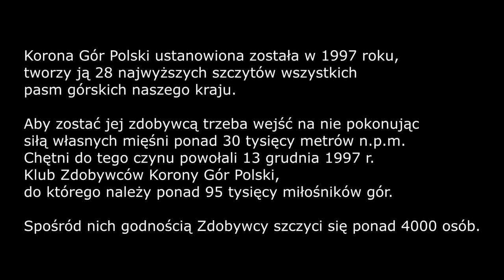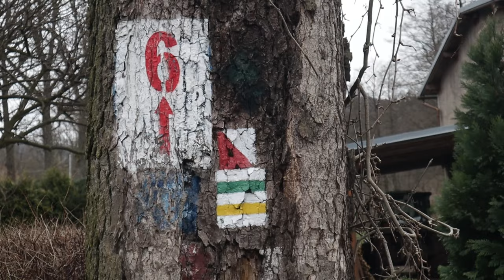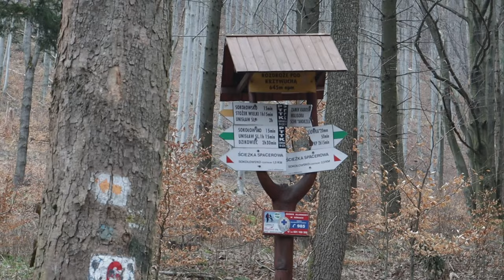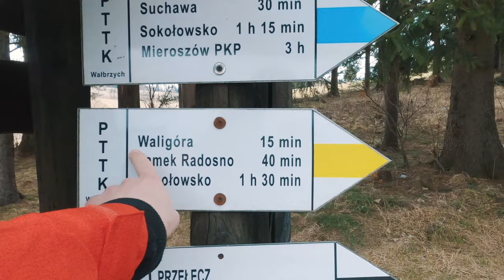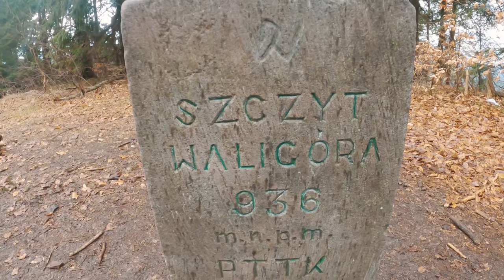Korona Gór Polski #01 - 10. Waligóra 936 m n.p.m., GÓRY KAMIENNE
Waligóra to najwyższy szczyt Gór Kamiennych zwanych często sudeckimi Tatrami, których cechą charakterystyczną są wyjątkowo strome zbocza i głębokie doliny. Zajmuje 10 miejsce spośród 14 szczytów do wysokości 1000 m n.p.m. należących do Korony Gór Polski. Leży w Sudetach Środkowych na terenie Parku Krajobrazowego Sudetów Wałbrzyskich.